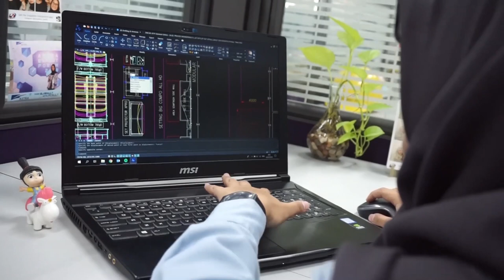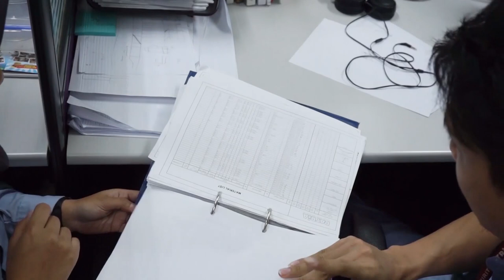CERITAPATRIA - Department Sharing (Production Engineering)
CERITAPATRIA kali ini bertemakan Department Sharing. Video ini menceritakan tugas dari seorang Production Engineering